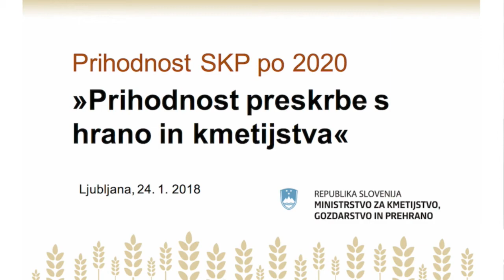Posvet "Skupna kmetijska politika po 2020" (5) - Tanja Strnisa